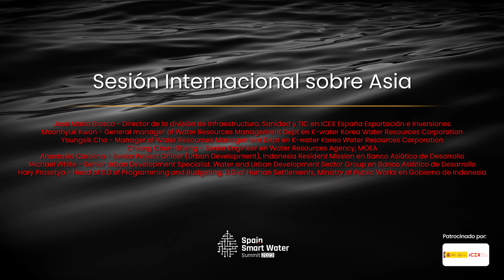ICEX fomenta sinergias españolas en el mercado hídrico asiático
ICEX España Exportación e Inversiones, parte del Ministerio de Industria, Comercio y Turismo, organizó una sesión internacional en el Spain Smart Water Summit el 20 de septiembre de 2023. Este evento se centró en las oportunidades y proyectos de digitalización en el sector del agua en Asia, con el propósito de apoyar la internacionalización de empresas españolas y fomentar sinergias en el sector. En colaboración con iAgua, ICEX reunió a relevantes representantes del sector hídrico asiático, facilitando la presentación de experiencias españolas y las oportunidades de negocio emergentes, especialmente en proyectos financiados por el Banco Asiático de Desarrollo (ADB).

La sesión del Summit contó con ponentes como José María Blasco, Moonhyuk Kwon, Chiang Chun-Sheng, Michael White, Anastasia Carolina y Hary Prasetya. Tras sus presentaciones individuales, se desarrolló un debate enriquecedor que destacó las posibilidades de colaboración en el ámbito del Smart Water. Tanto ICEX como el ADB resaltaron la importancia de una mayor participación de las empresas españolas, dado que poseen tecnologías fundamentales para enfrentar los retos en los 48 países que conforman la esfera de influencia del ADB.

Michael White enfatizó la transformación de desafíos en oportunidades para las empresas españolas en servicios públicos, fabricación y consultoría. También recalcó el rol de los proyectos del ADB como catalizadores en el mercado asiático. Este encuentro ha sido clave para mejorar la relación entre ICEX y ADB, y para establecer contactos con todos los participantes. José María Blasco inquirió sobre áreas específicas donde las empresas españolas podrían innovar en Indonesia, y Hary Prasetya destacó el potencial en la construcción de depuradoras y la expansión de la red de distribución de agua, equilibrando la participación de empresas locales e internacionales.